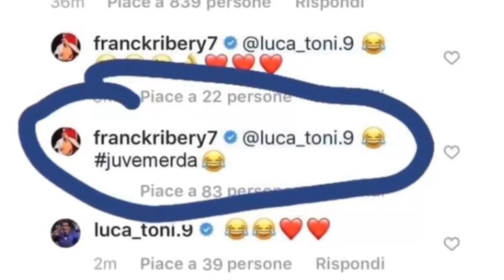РАСМАН: Барселона бе хамлагар монд! Рибери ба Фиорентина гузашт! Суханхои зебои Роналду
Дар канали мо шумо метавонед ёбед: хабархо аз футбол, овозахо, топхо, суханхо баъди бози ва дигар чизхое, ки бо футбол вобастаанд.